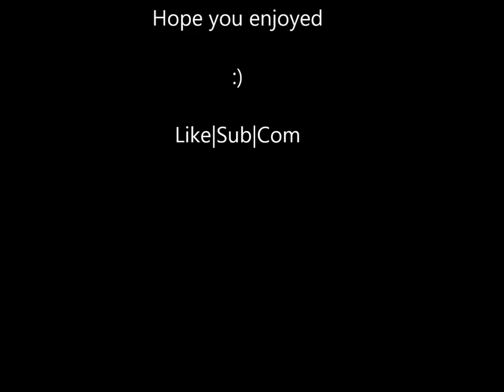Call Of Duty 4 - My new friend Taha_Elyamani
Recorded on: [SFS] Nuketown SnD: 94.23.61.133:28965

by Mateo :)